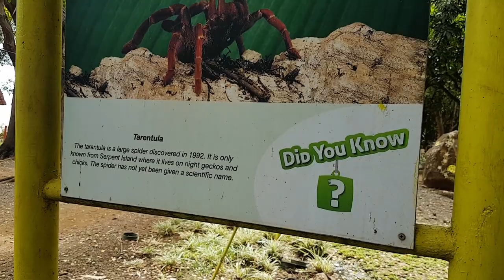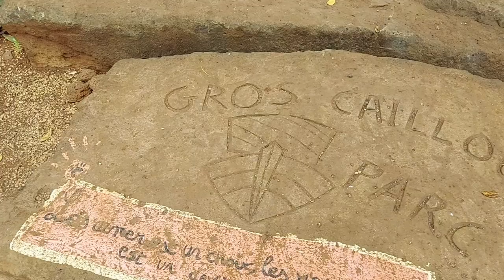Bats, bunnies, goats, monkeys, and me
We visit an animal rescue farm in Gros Cailloux in Mauritius. We got to meet some great animal rescues and their rescuers. From giant tortoises, monkeys, bunnies, bats, a peacock, chickens, beautiful birds and well...there were a lot of animals.

0:00 Hi
1:48 Goat and tortoise
3:25 Rooster dance
5:20 The cutest thing
8:08 Mini zip line